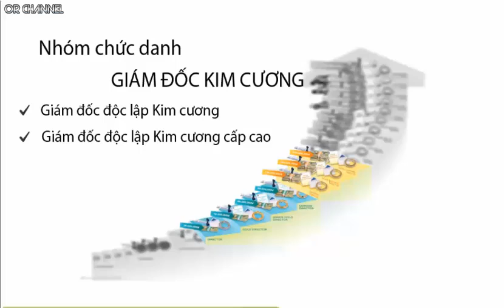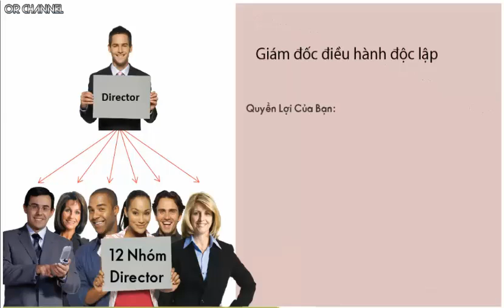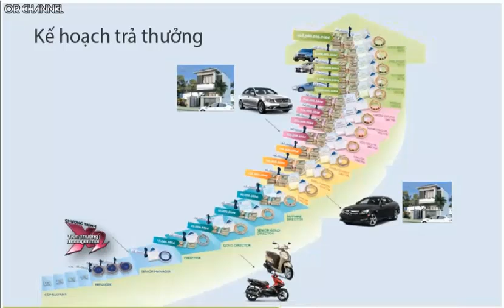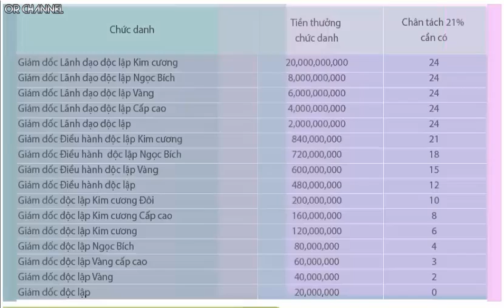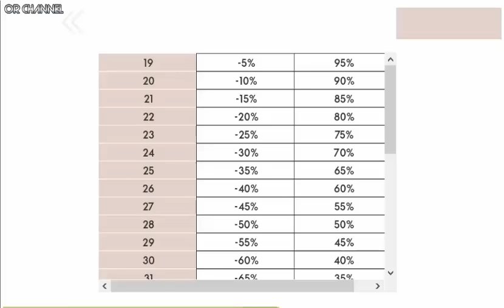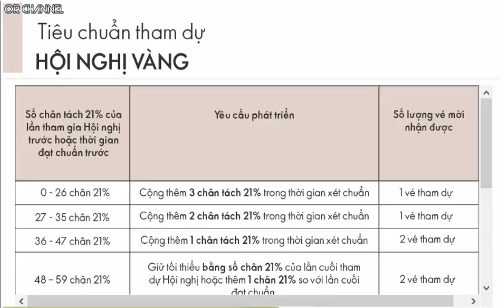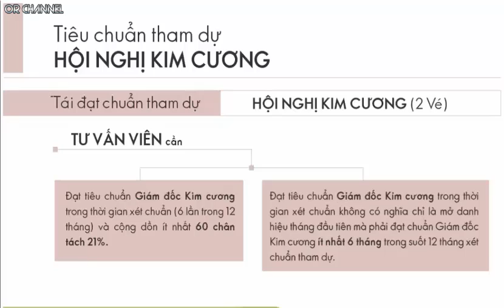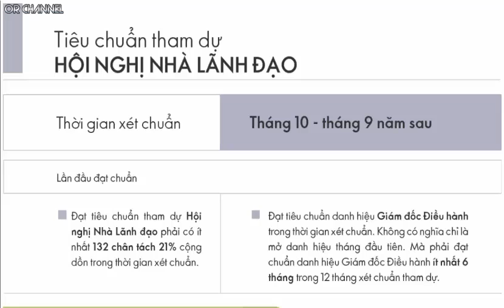Kế hoạch thành công Oriflame từ 2020 - Phần 4 ( Từ Diamond ... )